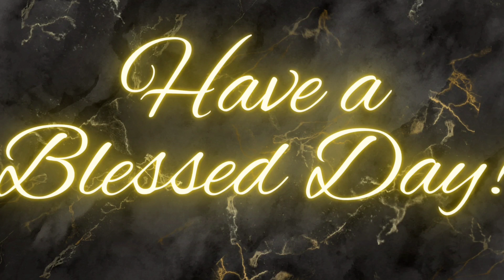The Lord is My Light | Daily Morning Devotional |March 14th, 2024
But I will sing of your strength, in the morning I will sing of your love; for you are my fortress, my refuge in times of trouble